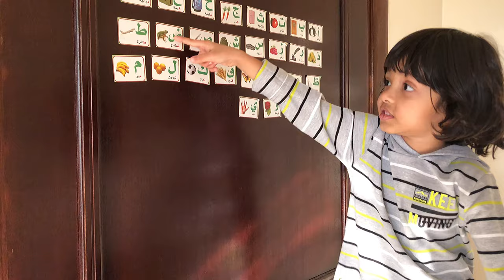Arabic Alphabets For Kids|| with Mohtashim